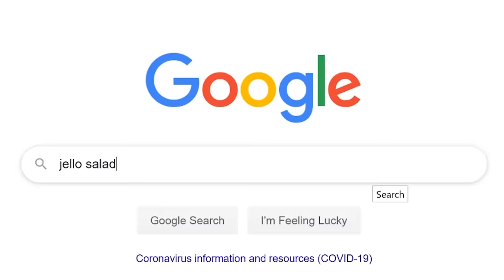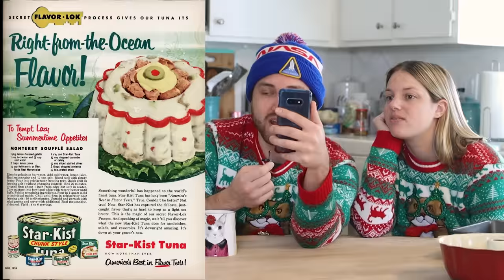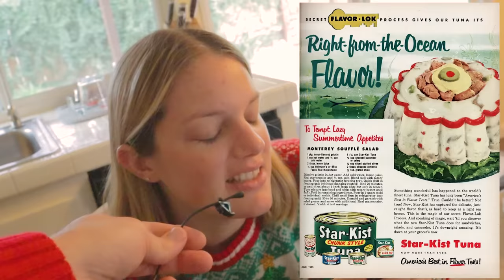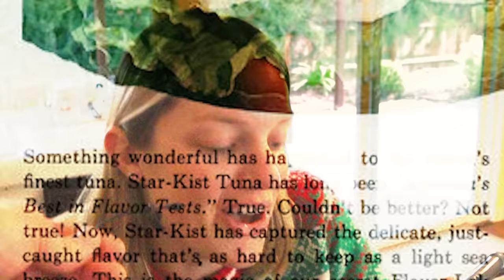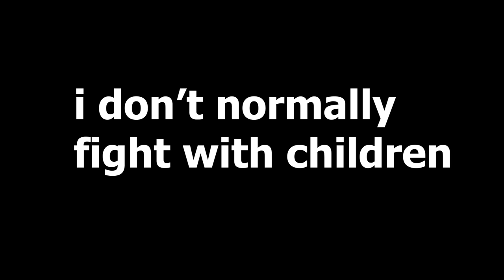We Made Tuna Jello From 1955